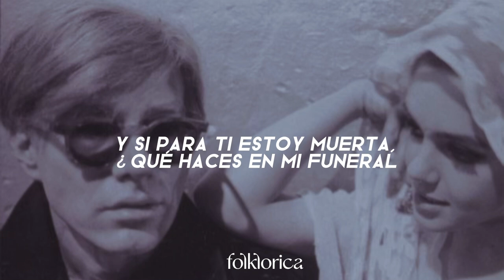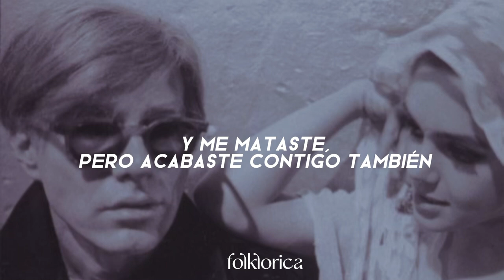Taylor Swift — my tears ricochet ; Español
Las personas de la imagen son, una vez más, Edie Sedgwick y Andy Warhol.

«my tears ricochet» es “mis lágrimas rebotan” dicho en forma literal; sin embargo, la palabra «ricochet» en inglés significa ‘Un disparo o golpe que rebota una o más veces fuera de una superficie.’

Decidí traducir como “Mis lágrimas apuntan hacia ti” para darle más sentido a lo que Taylor quiso decir, solo que [Tay] le dio en un efecto más poético.

Según las palabras de Swift, «My Tears Ricochet» se trata de un "atormentador amargado que aparece en el funeral de su objeto de obsesión caído."

El 'atormentador amargado' que Swift menciona aparentemente se refiere a una ex amante / amiga / conocida de ella, quien a pesar de la desaparición de su unión con él todavía intenta hacerle la vida miserable.

Al parecer, una vez le dijo que ya no quería tener nada que ver con ella cuando se separaron. En pocas palabras, para él la consideraba muerta. Sin embargo, a pesar de esto, aparentemente todavía sigue arrastrando su nombre por el barro. Y a sus ojos, ella también se considera metafóricamente muerta para él, razón por la cual en el coro le pregunta por qué está presente en su funeral y todavía la atormenta.

Todos los que han seguido la carrera de Taylor Swift a lo largo de los años conocen su amarga feudo con su ex-sello (Big Machine Records). La disputa se debió al hecho de que el sello compró todos los derechos de los masters de seis de los álbumes de estudio de Taylor. Básicamente, lo que esto significaba era que Taylor había perdido los derechos de todas las canciones de los álbumes en cuestión. Por lo tanto, el sello podría monetizar
las canciones de los álbumes de la forma que crea conveniente. Para su información, se cree que el ejecutivo musical estadounidense Scooter Braun es el posible destinatario. Scooter posee la participación mayoritaria en Big Machine Records y prácticamente posee los derechos de la mayoría de los mayores éxitos de Swift.

(La traducción de esta canción no es 100% literal, cambié algunas partes para que se entendíera mejor lo que se quería decir)

𝙇𝙮𝙧𝙞𝙘𝙨 💧

[Verse 1]
We gather here, we line up, weepin' in a sunlit room
And if I'm on fire, you'll be made of ashes, too
Even on my worst day, did I deserve, babe
All the hell you gave me?
'Cause I loved you, I swear I loved you
'Til my dying day

[Chorus]
I didn't have it in myself to go with grace
And you're the hero flying around, saving face
And if I'm dead to you, why are you at the wake?
Cursing my name, wishing I stayed
Look at how my tears ricochet

[Verse 2]
We gather stones, never knowing what they'll mean
Some to throw, some to make a diamond ring
You know I didn't want to have to haunt you
But what a ghostly scene
You wear the same jewels that I gave you
As you bury me

[Chorus]
'Cause when I'd fight, you used to tell me I was brave

[Bridge]
And I can go anywhere I want
Anywhere I want, just not home
And you can aim for my heart, go for blood
But you would still miss me in your bones
And I still talk to you (When I'm screaming at the sky)
And when you can't sleep at night (You hear my stolen lullabies)

[Chorus]
And so the battleships will sink beneath the waves
You had to kill me, but it killed you just the same
You turned into your worst fears
And you're tossing out blame, drunk on this pain
Crossing out the good years
And you're cursing my name, wishing I stayed